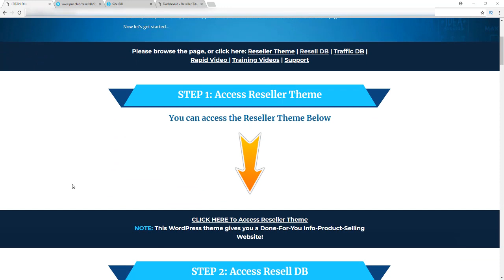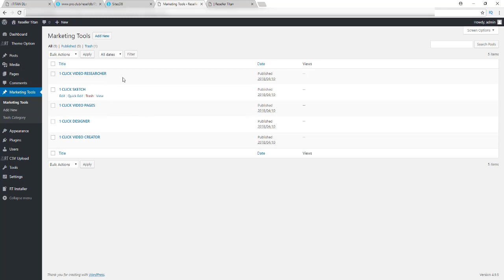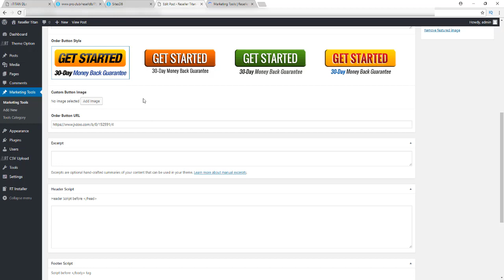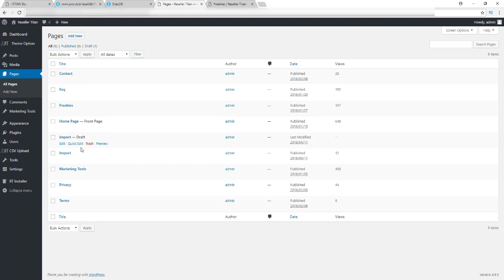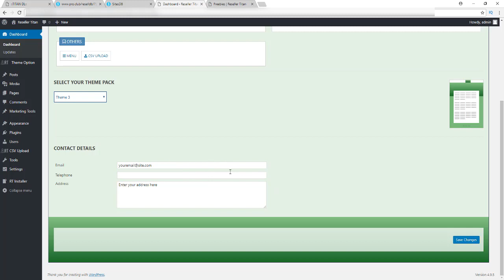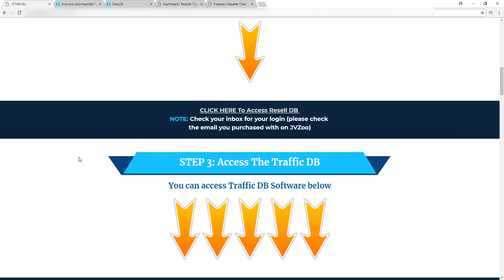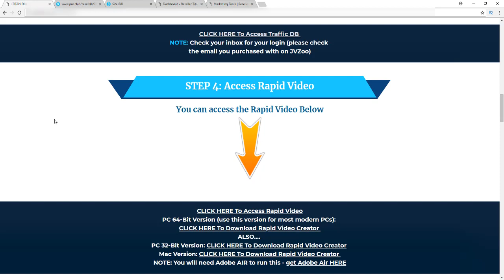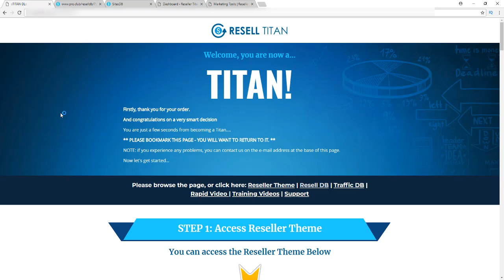Resell Titan Review and Demo From a Real User-What I Think About Resell Titan